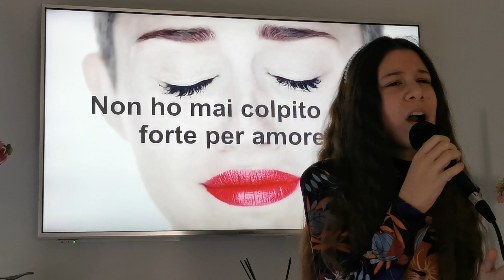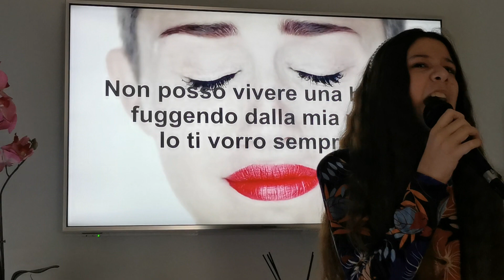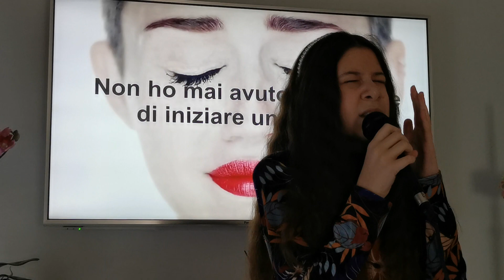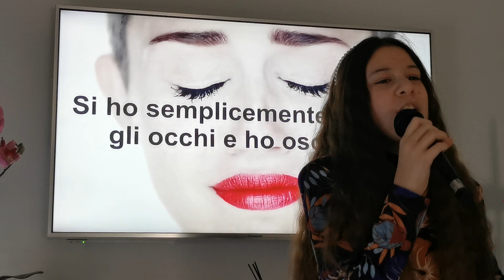Wrecking ball - MILEY CYRUS - Inglese con testo italiano - 🎤❣️